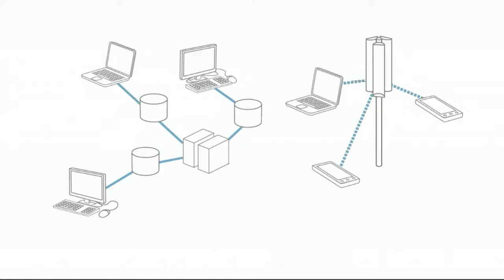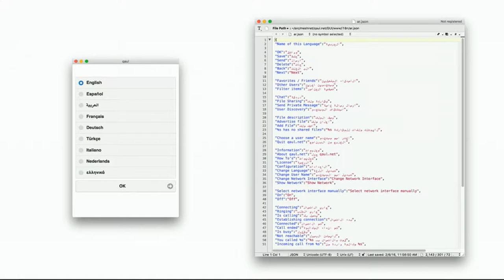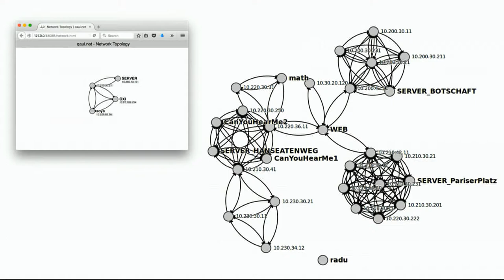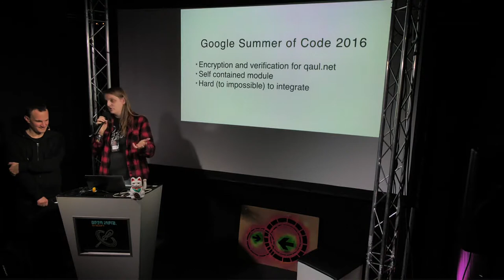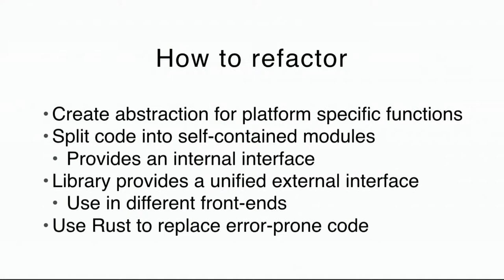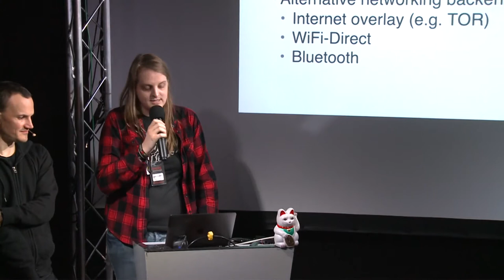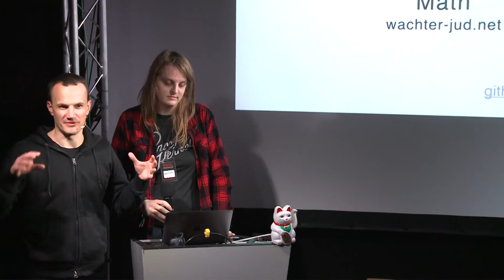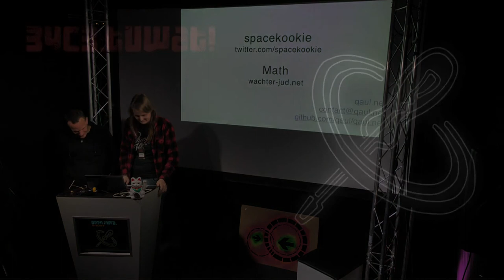qaul.net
qaul.net verwirklicht ein redundantes, offenes Kommunikationsprinzip, in dem WLAN-fähige Computer und Mobile-Devices direkt ein spontanes Netz bilden. Text messaging, File sharing oder Sprach-Anrufe werden unabhängig von Internet und Mobilfunk möglich. Wie ein Virus kann sich qaul.net verbreiten und eine OpenSource Community kann qaul.net beliebig modifizieren.